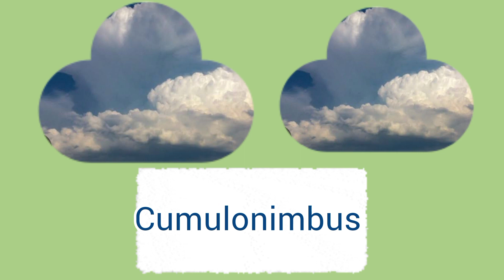Types of Clouds | Kids Learning